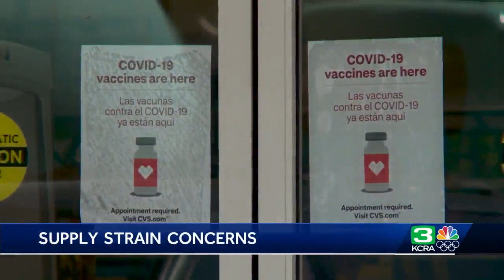Woman finds out her 2nd-dose COVID-19 vaccine appointment was canceled